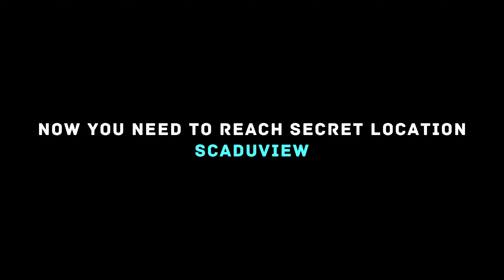Elden Ring DLC - How to get Jolan & Anna Spirit Ashes (Location)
In this video guide of Elden Ring, checkout location of Jolan & Anna Spirit Ashes in Elden Ring Shadow of the Erdtree DLC.

Shadow of the Erdtree is an expansion to ELDEN RING, the 2022 Game of the Year. Dark and intense, Shadow of the Erdtree has players continue their quest with the freedom to explore and experience the adventure at their own pace.